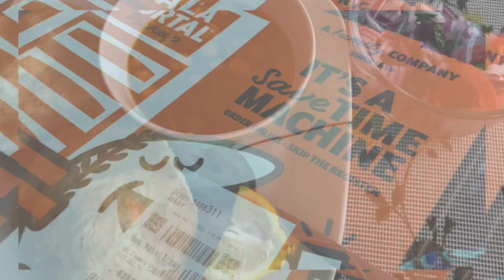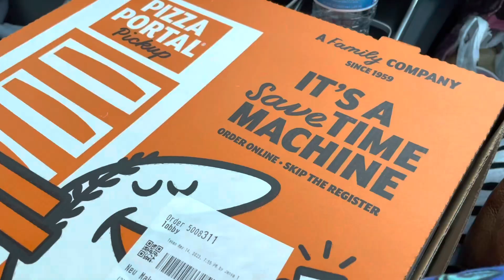How we celebrate Mother’s Day|Buc-ee’s Gas Station|Indian mom in America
How we celebrate Mother’s Day |Buc-ee’s Gas Station |Indian mom in America indianmomlifeinamerica adayofmylife beefbiryani ramadanprep samosarecipe nankhatairecipe breakfast eidulfitr2023 caramelpudding preparation timemanagement @alifamilylifeinusa5615